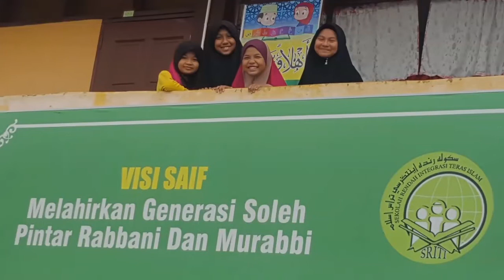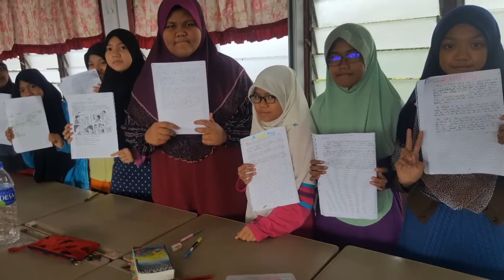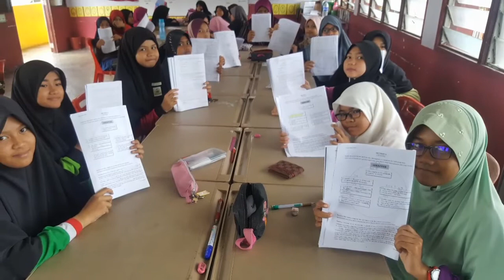20170830 SRA FAIZIN UPSR CAMP